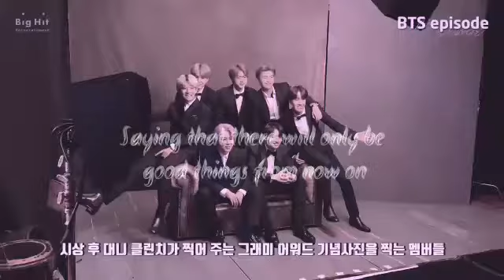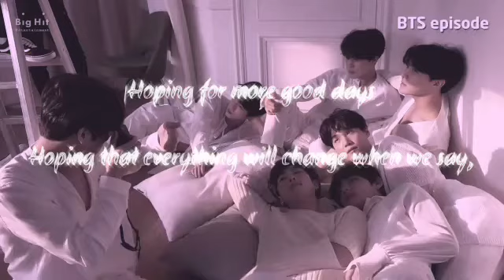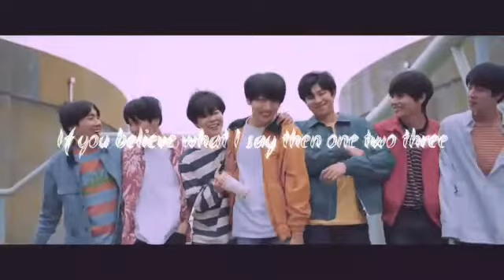Two! Three! I Tarika Panchal I BTS I Singing Competition I Participant #55 I AGE19 ATOMs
Hello ATOMs,

Here is the second entry by Tarika Panchal. The rules are simple and clear the video with the most views will win this competition. Share the videos and view more and more to make your favourite participant win this competition.